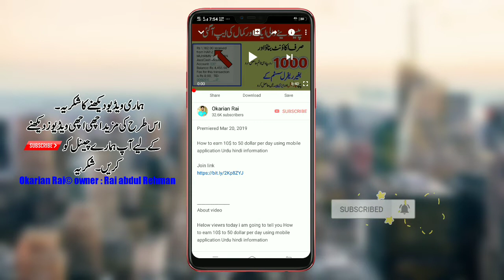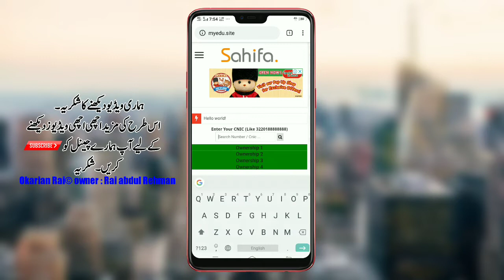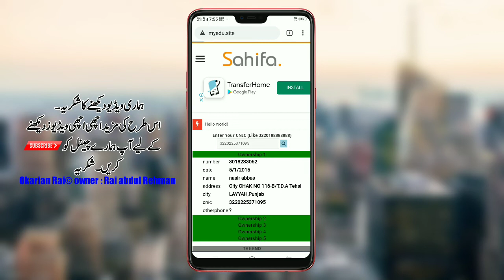How to check Complete Details of any Sim Number and cnic number 2019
Helow viewrs today i am going to tell you How to check Complete Details of any Sim Number and cnic number 2019